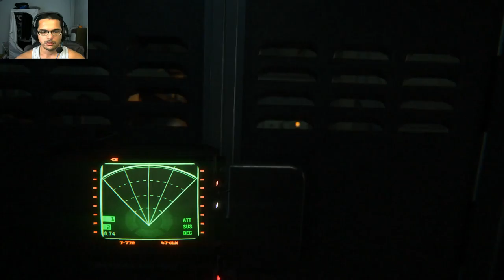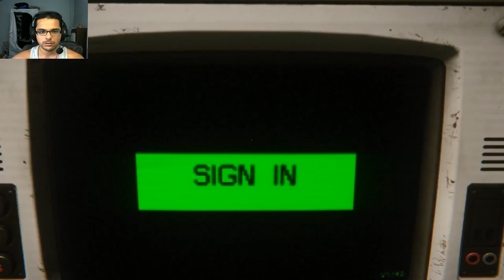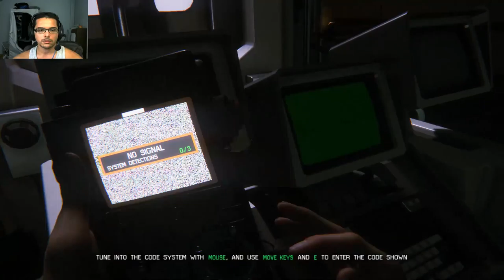Alien Isolation Gameplay part 2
Sorry the sound of the game is so low... :( I try to tune it but for each game it's different! I don't nail it. I will create different profiles in StreamLabs for each game to try to fix this, I realise without hearing the sound this game is not fun